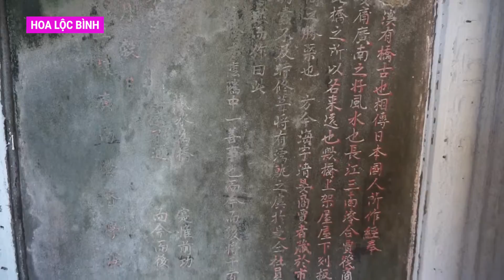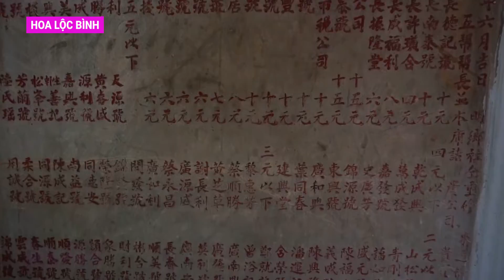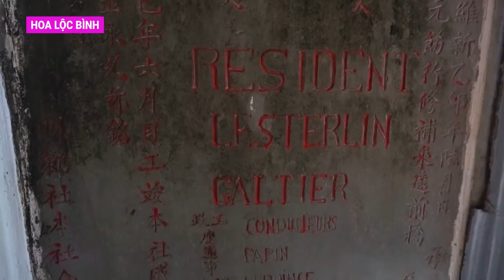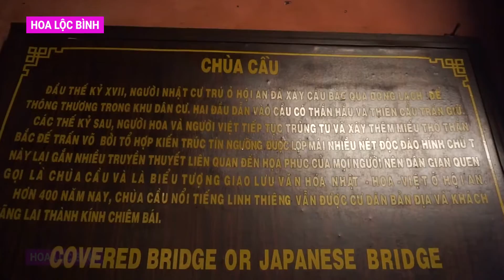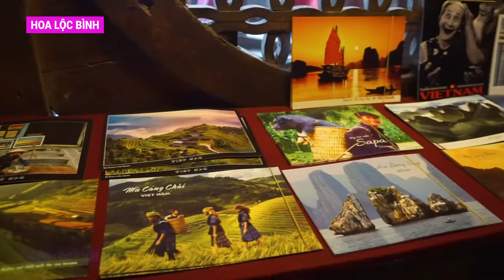Khám phá PHỐ CỔ HỘI AN mà chưa đi qua CHÙA CẦU thì... HOI AN ANCIENT TOWN IN VIETNAM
The Cau Pagoda is a stone pillar wooden bridge about 18m long, connecting Nguyen Thi Minh Khai and Tran Phu streets, across a small river branch of the Hoai River. This place is an ancient bridge with over 400 years of age in the old town of Hoi An, Quang Nam province. It is also known as the Japanese bridge or Lai Vien Kieu.
Cau Pagoda is one of the relics with quite special architecture. The temple roof is covered with yin and yang tiles covering the bridge.

The pagoda and the bridge are all painted with wood and elaborately carved, the pagoda face turns towards the river. The two ends of the bridge are adorned with wooden statues, one is a statue of a dog, and the other is a monkey statue. It is said that the reason for such similarity may be derived from the bridge built from the year of the body, the year of the death. . In addition, these are also animals worshiped in Japanese Shinto religion.

Xin chào mọi người, video này tui sẽ dẫn mọi người đi tham quan Chùa Cầu, đây là một kiến trúc khá độc đáo mang phong cách Nhật Bản trong quá trình giao lưu văn hóa ở thương cảng Hội An khi xưa, nó cũng là biểu tượng của Hội An và là điểm đến không thể bỏ qua khi du lịch ở Phố Cổ.

Chùa Cầu hiện là một cây cầu gỗ trụ đá dài khoảng 18m, nối hai đường Nguyễn Thị Minh Khai và Trần Phú, bắc ngang một nhánh sông nhỏ của sông Hoài. Địa danh này là một cây cầu cổ với hơn 400 năm tuổi trong khu phố cổ Hội An, tỉnh Quảng Nam. Nó còn được gọi là cầu Nhật Bản hay Lai Viễn Kiều.

Chùa Cầu Hội An là một di tích kiến trúc khá lâu đời với khoảng 400 năm tuổi, với nét kiến trúc độc đáo và là biểu tượng của Phố cổ Hội An, đây là một điểm đến không nên bỏ qua mỗi khi tham quan Phố Cổ.